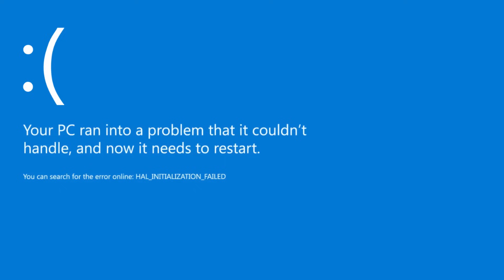Ça ne mange pas de pain ! Human Fall Flat Funny Moment #1 | Chuckle Box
(EN) Hi, chuckle box introduces you to ecosia, what is ecosia?
Ecosia is a German metasearch engine founded on December 7, 2009, which donates the majority of its profits to non-profit organizations working on reforestation programs, mainly in developing countries.

(FR) Ecosia est un métamoteur de recherche allemand créé le 7 décembre 2009 qui reverse la majorité de ses bénéfices à des associations à but non lucratif qui œuvrent aux programmes de reforestation présents essentiellement dans les pays du Sud.

(EN)Enjoy our video to relax your neurons, but not too much if you don't want to become like us.
   .Discover our chuckle box team and their creative content...

(FR)Profite de notre vidéo pour détendre les neurones, mais pas trop quand même si tu ne veux pas devenir comme nous
   .Découvrez notre équipe chuckle box et leur contenu créateur...

(EN)Join us on our discord server, share, discover and meet new people.

(FR)Rejoint nous sur notre serveur discord, partage, découvrons et faisons de nouvelle rencontre...

(FR)Tu peux aussi nous contacter par mail.

-- Music used --

00:00: More Plastic & Halvorsen - Sunrise | DnB | NCS - Copyright Free Music
00:14: "Falling Forwards" | FREE FUNNY music for your videos| Royalty free Creative Commons music
03:24: 'Sneaky' - Comedy | Fun - Free Royalty Free Music - OMB
07:07: Naeleck - Burning Wish (feat. Roniit) | Slap House | NCS - Copyright Free Music